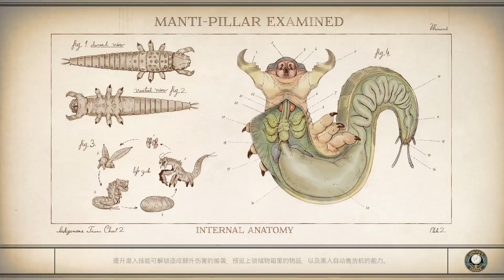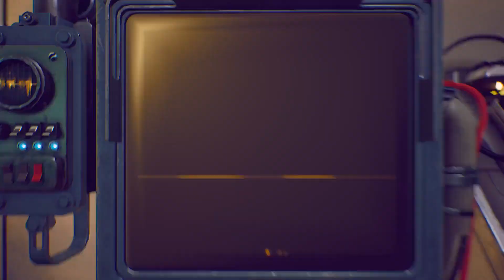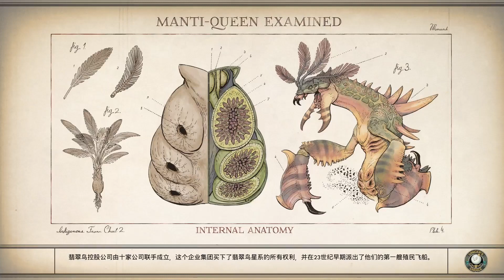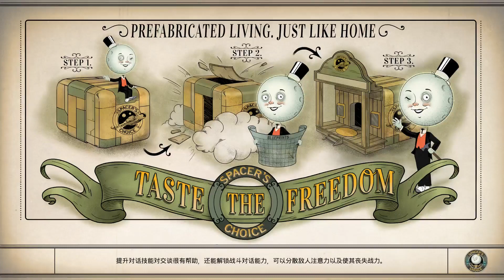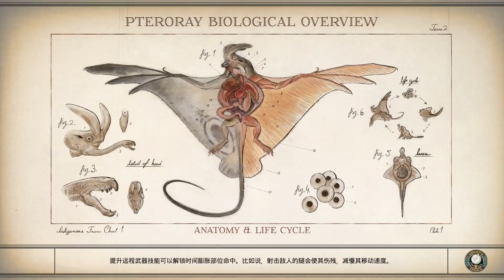《天外世界》超新星难度全任务流程【16 穷困信仰】(宅肥虾) 1080P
《天外世界（The Outer Worlds）》超新星难度全任务流程【16 穷困信仰】(宅肥虾)